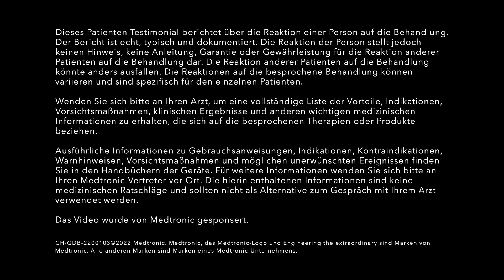Typ1 Diabetes: Beim Sport mehr erreichen mit dem MiniMed™ 780G System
Das MiniMed™ 780G System mit Guardian™ 4 Sensor von Medtronic. Automatische* Anpassung der Insulinabgabe und Korrektur des Glukosespiegels alle 5 Minuten und rund um die Uhr, ohne Blutzuckermessungen *⁺.

Für weitere Informationen wenden Sie sich bitte an Ihren Diabetologen oder besuchen Sie unsere

Wenn Sie Fragen haben, hinterlassen Sie einfach einen Kommentar!

Referenzen:

* Lesen Sie die Informationen zur SmartGuard™ Funktion im Benutzerhandbuch des Systems. Es sind einige Benutzerinteraktionen erforderlich.
+ Beim ersten Aufruf der SmartGuard™ Funktion wird ein Blutzuckerwert (BZ-Wert) benötigt. Falls die Glukosewarnungen und CGM-Messwerte nicht mit Ihren Symptomen übereinstimmen, sollten Sie ein Blutzuckermessgerät einsetzen, um Entscheidungen zur Diabetesbehandlung zu treffen.